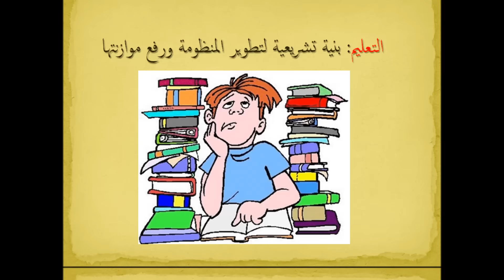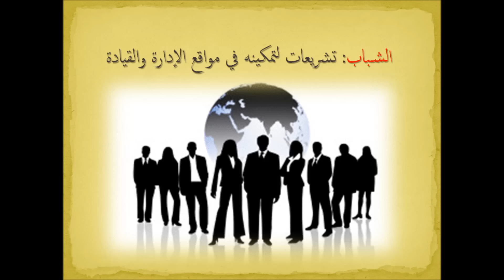البرنامج الانتخابي لباسل عادل مرشح مجلس النواب 2015 عن دائرة مدينة نصر